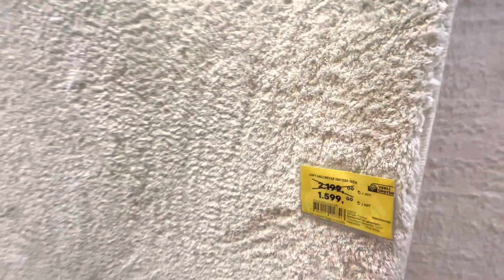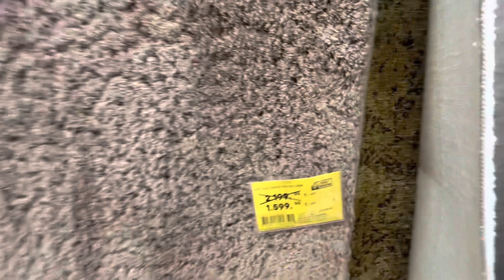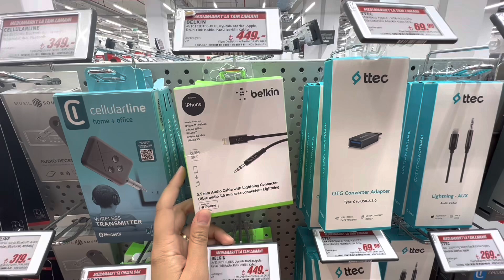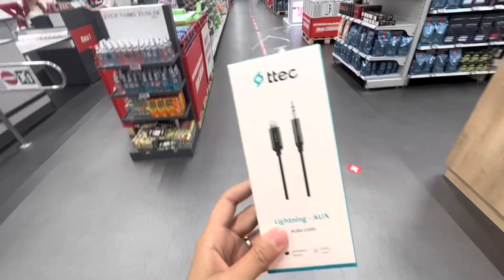Abla Kardeş 👩🏻‍🤝‍👩🏼 Koçtaş turu 🧡 İndirimli halılar 🧶 Hastane ziyareti 🩺🥼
BANA ULAŞIN